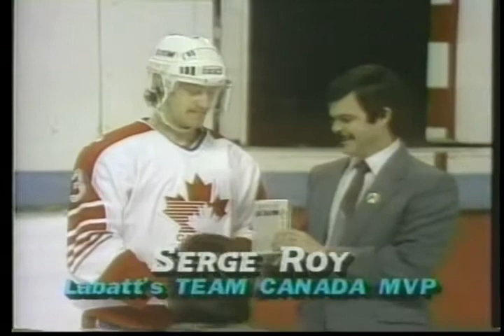"Динамо" (Москва) - сб. Канады(олимпийская) 1985-01-09 матч №10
С 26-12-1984 по 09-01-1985 московское "Динамо", ослабленное отсутствием игроков сборной СССР, но усиленное 4-мя игроками "Динамо" рижского, провело 10 матчей с олимпийской сборной Канады, составленной из игроков университетских команд и команд низших лиг.

«Динамо» Москва -- сб. Канады (олимпийская)
10 игр 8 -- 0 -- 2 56:36(разница шайб)
У «Динамо» не играли игроки сборной СССР: в В.Мышкин, з З.Билялетдинов, з В.Первухин, н С.Светлов, н А.Семенов, н С.Яшин, н Ю.Леонов
Усиление - игроки «Динамо» Рига: в М.Василенок, з В.Дурдин, н Х.Балдерис, н П.Природин.
МАТЧ №10
«Динамо» Москва (СССР) -- сб. Канады (олимп.)
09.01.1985.г. г. Монреаль «Forum» 3759 зр.

5:4 (2:1; 2:1; 1:2)

1:0 00:40 М.Фахрутдинов (В.Шкурдюк; Ю.Вожаков)
2:0 02:43 В.Зубрильчев (М.Анферов; М.Слипченко)
2:1 15:34 S.Roy
3:1 28:48 М.Фахрутдинов (В.Шкурдюк)
4:1 31:45 М.Анферов (О.Микульчик)
4:2 33:55 S.Boisvert (S.Roy)
4:3 46:33 D.Simpson (D.McLaren; D.Lowe)
5:3 58:02 В.Голиков (В.Паюсов)
5:4 59:31 B.Douset (D.Simpson; S.Boisvert)

Вратари: М.Василенок - B.Dowie

Штраф: 6 мин. (В.Голиков -- 10:09; О.Микульчик -- 16:57; Ю.Вожаков -- 23:22) -- 4 мин. (R.Whistle -- 07:42; M.Ridley -- 16:57)
Судья: Desaulniers